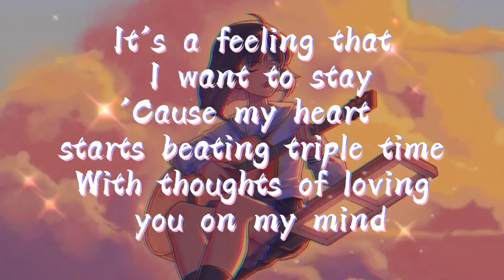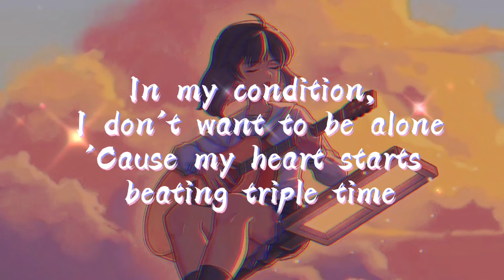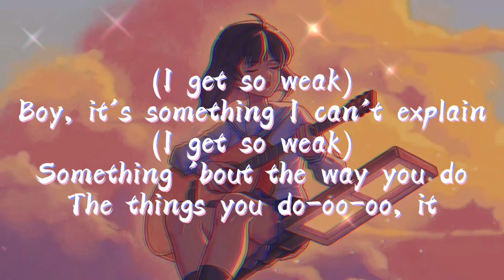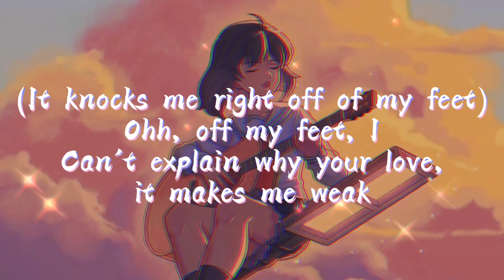Nightcore - WEAK_lyrics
Hello guys.. please subscribe and like my videos 🥰 you can also request a song for me to do thank you for supporting 🙏❤️ I love youuu guys and don't forget to hit the notification bell so you can be updated anytime💓

Enjoy this video and keep vibi'n

LYRICS

Whatever it is that you do when you do what you're doing
It's a feeling that I want to stay
I get so weak in the knees
I can hardly speak (I do)
I lose all control (control)
And something takes over me (takes over me)
In a daze, your love's so amazing (amaze)
It's not a phase I want you to stay with me (stay with me)
By my side, I swallow my pride (my pride)
Can't explain why your love, it makes me weak
Time after time after time I tried to fight it
Resistance is down when you're around cries fading
When the cause and cure is you, oh
In a daze, and it's so amazing (amaze)
I try hard to fight it
No way can I deny it
Your love's so sweet
Knocks me off my feet
I can hardly speak
Blood starts racing through my veins
(I get so weak)
Boy, it's something I can't explain
Something 'bout the way you do
The things you do-oo-oo, it
(It knocks me right off of my feet)
Ohh, off my feet, I
In a daze, your love's so amazing (amazing)
It knocks me right off of my feet (ohh, I)